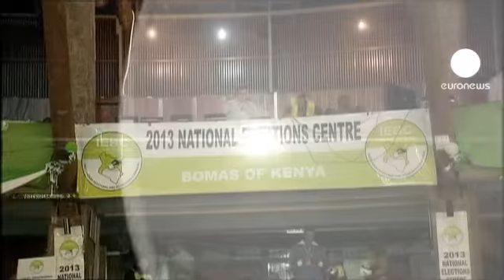Kenya'daki seçimde Kenyatta önde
Kenya'da halk binden fazla kişinin öldüğü olaylı geçen son seçimlerden beş yıl sonra, yeni cumhurbaşkanı ve parlamento üyelerini belirlemek üzere dün sandığa gitti. Bağımsız Seçim Komisyonu, korkulanın aksine ülkede seçimlerin sükunet ortamında geçtiğini bildirdi.

Sandıkların kapanmasının ardından konuşan Komisyon Başkanı Ahmed Hassan, 14 milyon kayıtlı seçmenin büyük çoğunluğunun oy kullandığını açıkladı: "Seçime katılım oldukça fazla; bu akşam saat 17.00 itibariyle bizim topladığımız veriler bu oranın yüzde 70'in üzerinde olduğunu gösteriyor."

Bu arada oyların tamamına yakını sayılırken resmi olmayan ilk sonuçlar cumhurbaşkanlığı için yarışan sekiz aday arasından Başbakan yardımcısı Uhuru Kenyatta'nın yarışı önde götürdüğüne işaret ediyor. Kenyatta'nın yüzde 56 civarında oy toplayarak ilk turda ipi göğüslemesi bekleniyor. En yakın rakibi ve Başbakan Railo Odinga'nın ise yüzde 16'lık farkla geriden geldiği belirtiliyor.

Öte yandan alınan geniş güvenlik önlemlerine rağmen bazı seçim merkezlerinde şiddet olayları yaşandı. Ülkenin doğu kesimlerinde güvenlik güçleri ile protestocular arasında çıkan çatışmalarda en az 15 kişi öldü. 2007'deki seçimler sırasında çıkan olaylarda ise 1200 kişi yaşamını yitirmişti.